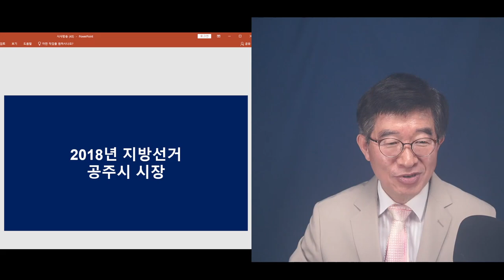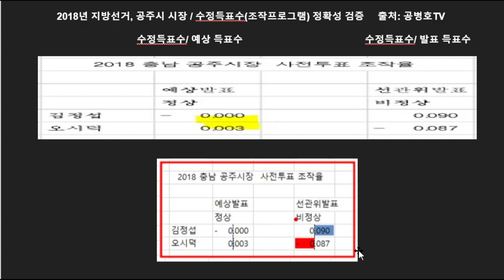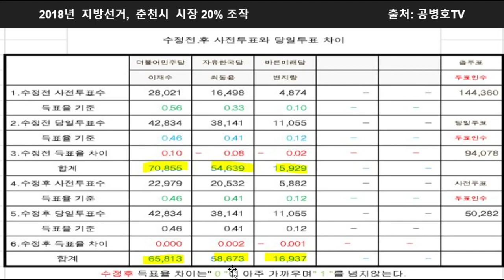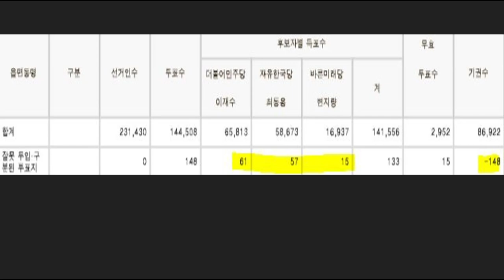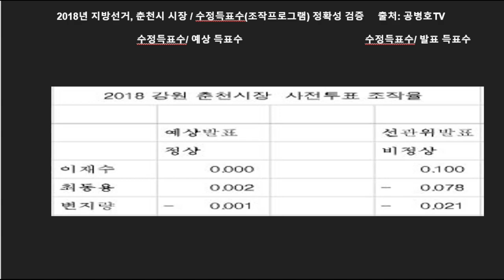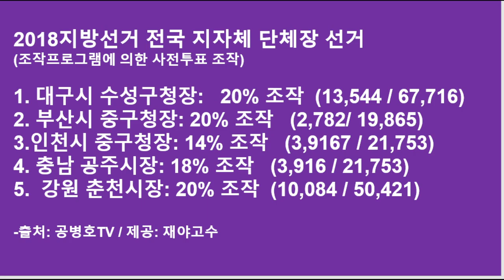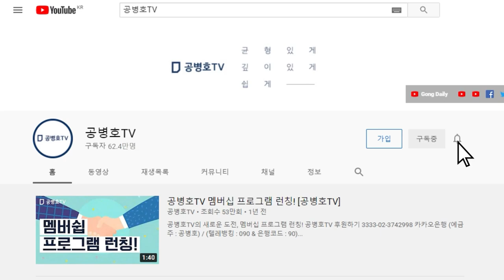공주시장 선거, 춘천시장 선거에서 일어난 일 / 2018지방선거에서 일어난 모든 일을 증언하다 / 결국 모든 것은 프로그램의 손아귀에 있었다 [공병호TV]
Bitcoin : 3MTW849AkP2ftLeSK2teZHMmzLu7Z83s9U